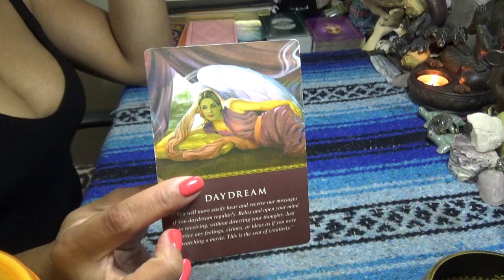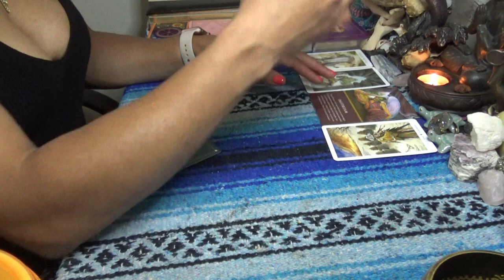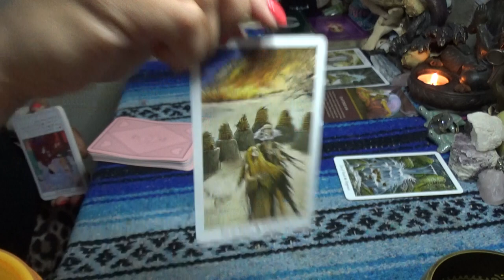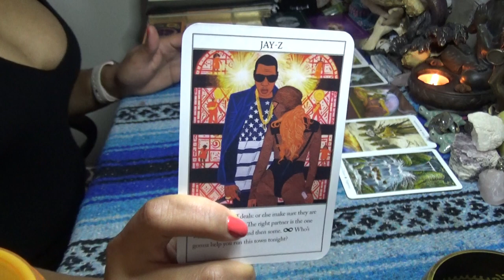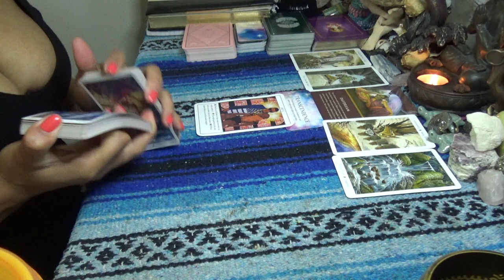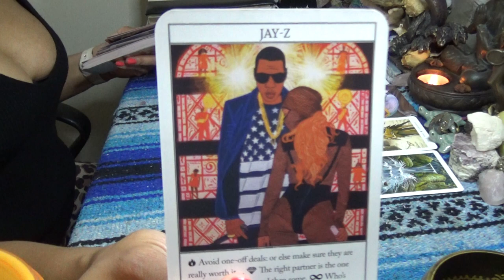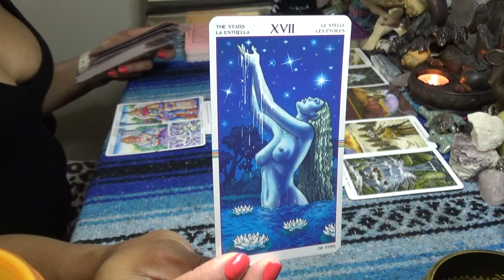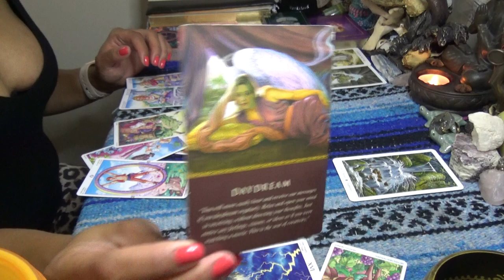♊️ GEMINI JULY 2020 ♊️STOP DAYDREAMING OR YOU WILL REGRET IT...LEAVE NOW BEFORE THEY LEAVE YOU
♊️ GEMINI JULY 2020 ♊️STOP DAYDREAMING OR YOU WILL REGRET IT...LEAVE NOW BEFORE THEY LEAVE YOU 👉🏾👉🏾👉🏾watch the full video on YouTube 💁🏽‍♀️Make sure you like and subscribe to my YouTube so you don’t miss a thing

 SCORPION REDDZ TAROT PERSONAL READING PRICING LIST:
-5 Card 1 Oracle Quickie Read $25 15mins
-General Energy Reading $50 for 45min:
 -2 Question read is $75 1hr+